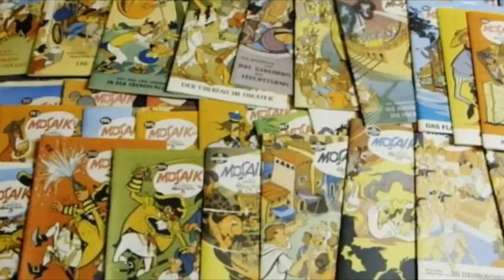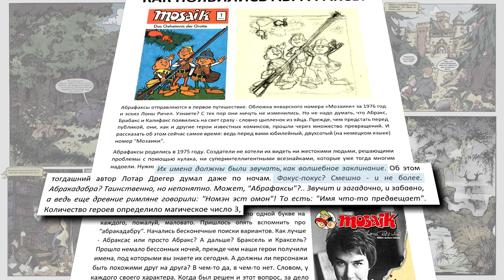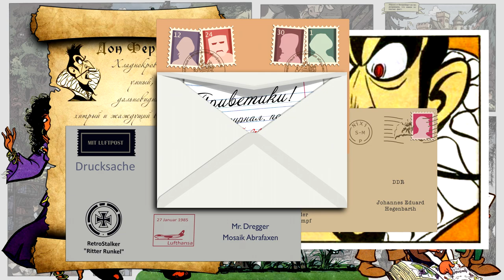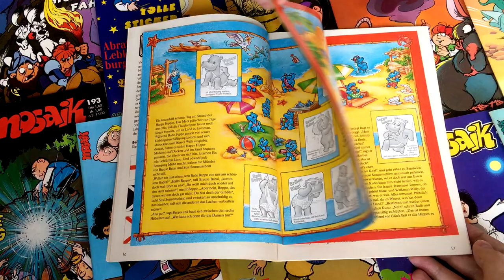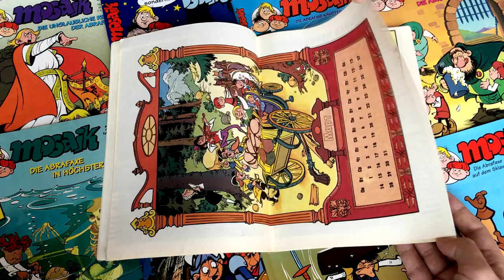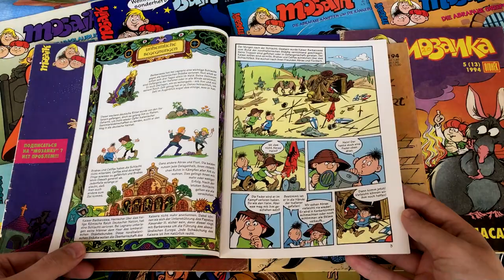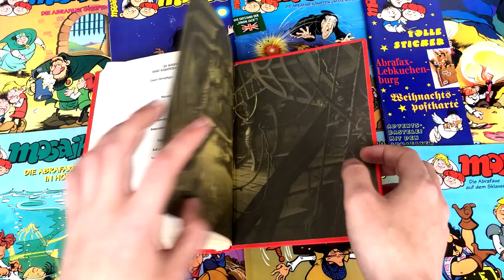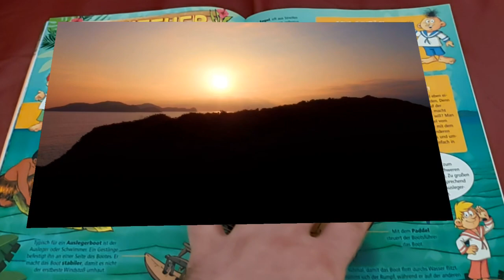Комикс МОЗАИКА / Comics MOSAIK (ENG / HUN Subtitles)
Книжки с Картинками №01

(upd 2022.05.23) added Hungarian subtitles
Огромное спасибо Attila и Венгерскому клубу Мозаики, за перевод на Венгерский язык.

(upd 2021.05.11) added English subtitles
Огромное спасибо Владу, за перевод на английский язык!!! -^_^-

В первую очередь, в этом видео, хотелось бы рассказать, про комиксы Мозаика изданные в России в начале 90х. Немного захватил историю создания комикса и некие любопытные факты. Не знаю почему, но этот комикс неоправданно забыт, хотя в свое время он был весьма популярным на просторах России. Очень долго ждал ролик от других, крутых ребят «у Кулича в рубрике "Тряхнём старьём" у Павла в "Один День Детства"», но так недожавшись, решил сделать для себя, может и вам понравится. XD)))
Это далеко не все что хотелось рассказать и показать, а лишь малая часть, но все равно, думаю, будет интересно. Так же пришлось порезать разнообразные шутки - про Руки Базуки (Руки Сузуки) и т.п. ))!

И отдельная благодарность
Skuldi и MiX

WDR (с)Westdeutscher Rundfunk 1995 / (с) rbb 2015
STR30%-VSL40%-JKS05%

0:00 При поддержке
0:03 Вступление
1:17 -*Глава 1*- Дигедаги
6:48 -*Глава 2*- Абрафаксы
8:40 Знакомство с Абрафаксами
10:41 Коротко о сюжете
18:15 Интересные факты
20:42 Издание в России
22:30 Сюжет комикса напечатанного в журнале ОГОНЁК
22:58 "Путешествие в Гослар" - отличия и интересности
23:27 Запуск журнала "Мозаика" в России
26:08 Сюжет комиксов выпущенных в России
27:59 Сравнение комиксов
33:25 Русская реклама
36:51 Абрафаксы вернулись в Россию
39:03 Мозаика в кино
41:28 -*Глава 3*- Анна Белла Карамелла
44:37 Заключение
45:54 Подводя итоги
46:22 Титры